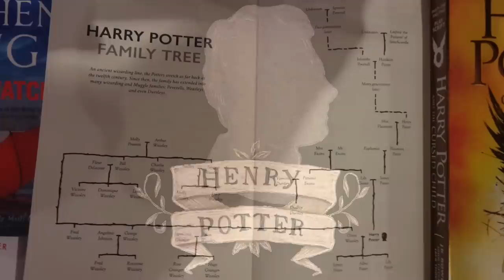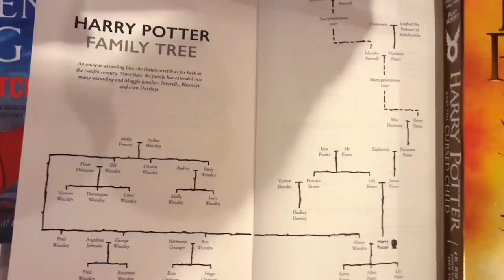La Historia Completa de la Capa de Invisibilidad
Así como la Varita de Saúco y la Piedra de la Resurrección, la Capa de Invisibilidad es una de las legendarias Reliquias de la Muerte. Reliquias que según el cuento de los Tres Hermanos, fueron creadas por la mismísima muerte, aunque Albus Dumbledore sospecha que fueron creadas por los mismos hermanos Peverell. La Capa es considerada por muchos como la Reliquia más débil de todas y por otros como la mejor, y en este vídeo te contaré su historia.